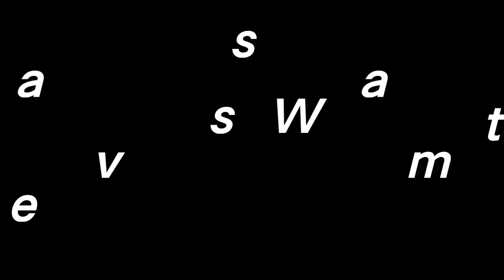Eat eat eating food challenge